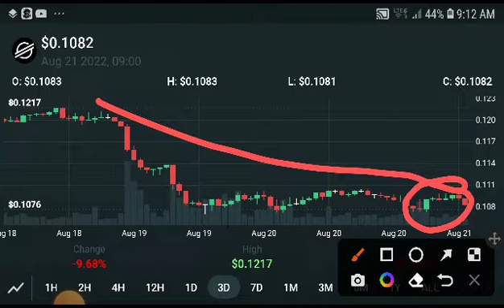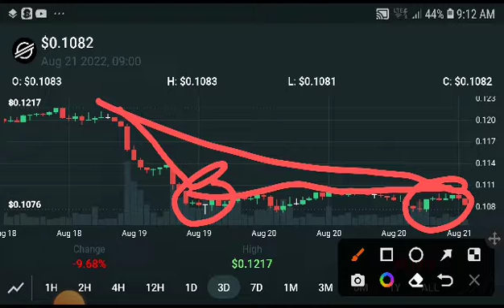XLM Next Breakout! XLM Price Prediction! Stellar XLM News Today